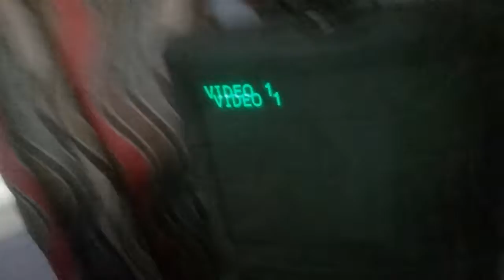Rotting in vain( cover by MCR PROJECT)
original by korn

this is my cover of korn rotting in vain
i hope yall like it.
yall have a have a safe in rocking day :)